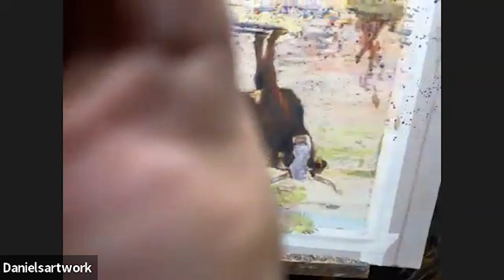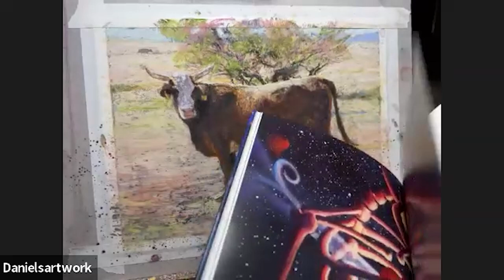Themed Thursday with Daniel Gonzales - Southwest Studies